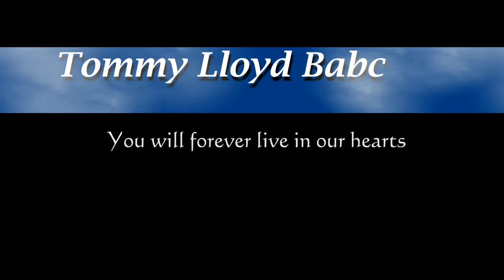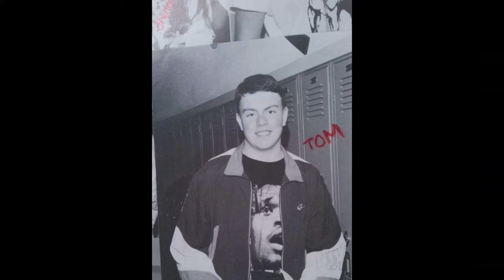Tommy Lloyd Babcock RIP